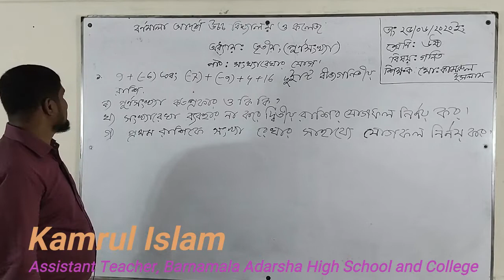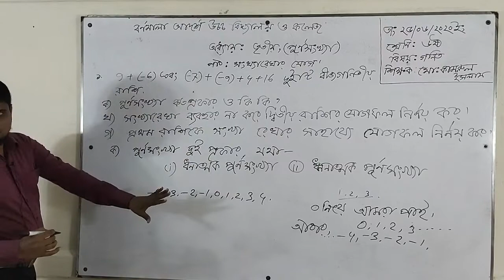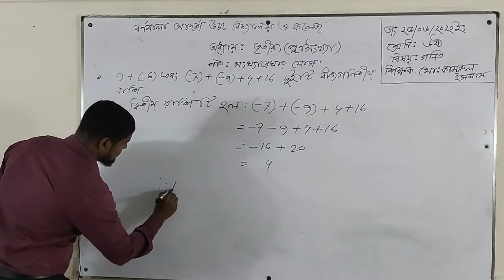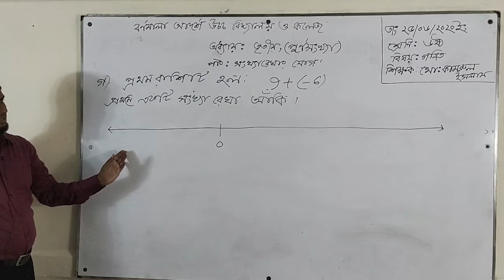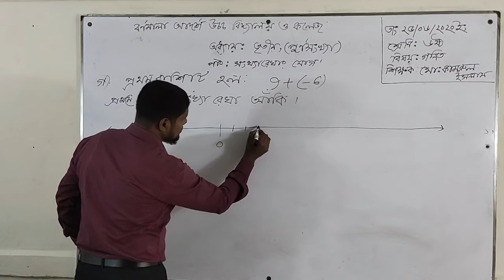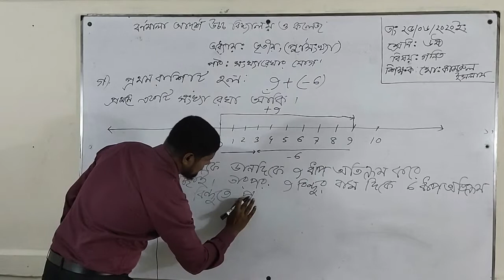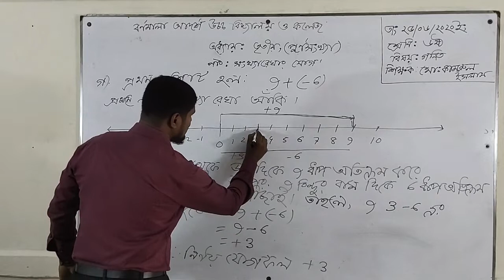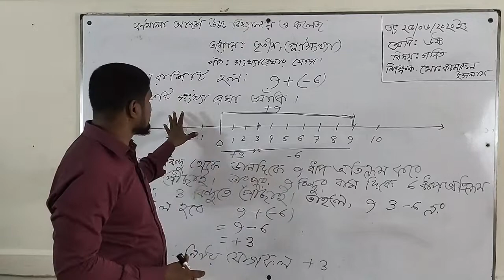Class: VI | Math | Chapter-6 | ৬ষ্ঠ শ্রেণি, গণিত, ৩য় অধ্যায়, পূর্ণসংখ্যা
Class: VI | Math | Chapter-6 | ৬ষ্ঠ শ্রেণি, গণিত, ৩য় অধ্যায়, পূর্ণসংখ্যা (সংখ্যারেখার যোগ)